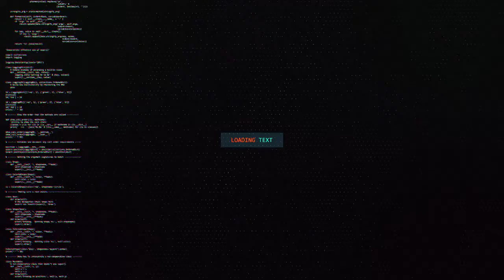raiisul wasaaraha ethiopia oo heshiis maalgashi afar dakadood la galay madaxwaynaha somaliya